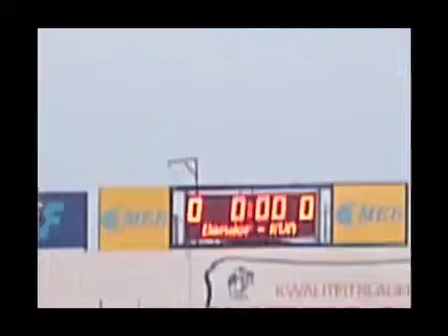Rubens wereld : Dender - KVO